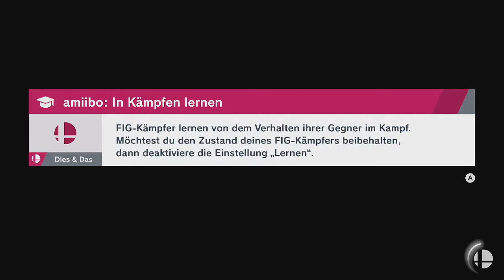Super Smash Bros. Ultimate - Olimar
Spieler: Donkey Kong und Olimar